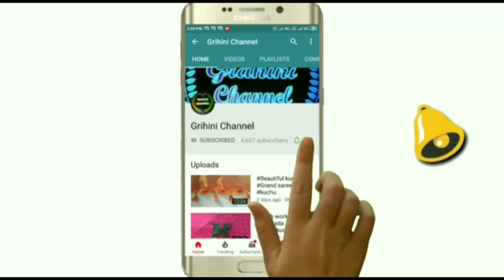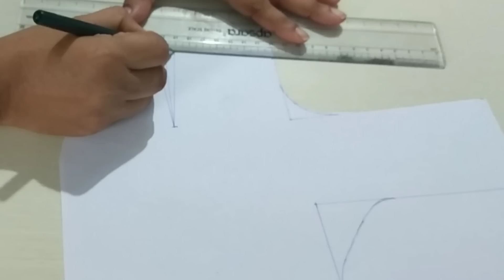ಬ್ಲೌಸ್ ಶೋಲ್ಡರ್ ಯಾಕೆ ಜಾರುತ್ತೆ?/Blouse Shoulder falling solution in Kannada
ಬ್ಲೌಸ್ ಶೋಲ್ಡರ್ ಜಾರದೆ ಇರುವ ರೀತಿ ಹೇಗೆ ಬಟ್ಟೆ ಕಟ್ ಮಾಡಬೇಕು. ಹೊಲಿದಾದ ಮೇಲೆ ಹೇಗೆ ರಿಪೇರಿ ಮಾಡಬೇಕೆಂದು 9  ವಿಧವಾದ ಟಿಪ್ಸ್ ಗಳನ್ನು ವಿವರವಾಗಿ ಹೇಳಿದ್ದೆ.